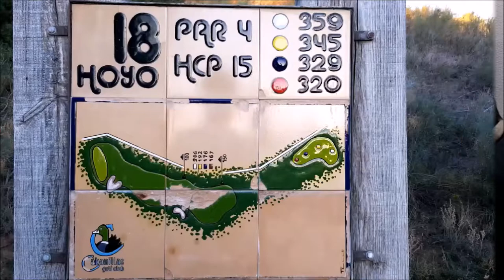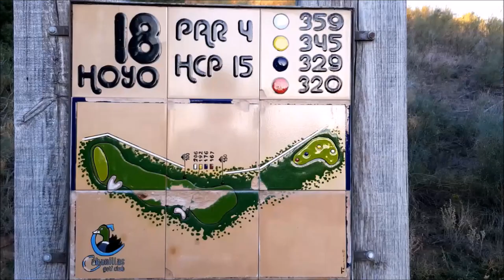Nº9 CAMINO A LA RYDER CON JOSEGA FERNANDEZ, CHICHO MORALES, OCTAVIO RODRIGUEZ Y MARIANO PUERTA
Programa Nº9 CAMINO A LA RYDER CON JOSEGA FERNÁNDEZ de El Periodigolf, CHICHO MORALES fundador de PAR4, OCTAVIO RODRÍGUEZ  Maestro de Golf Y MARIANO PUERTA junto a Mariano Puerta Director de COaching Golf Radio y TV . Un programa de  @CoachPuerta